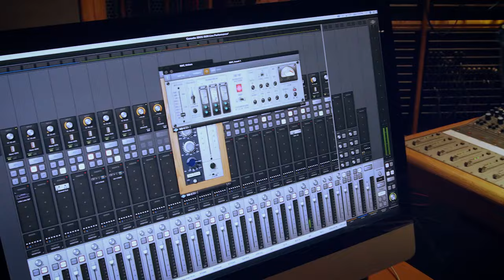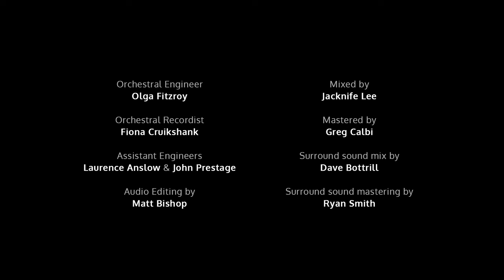Two Door Cinema Club: Sun ft. London Metropolitan Orchestra (Recorded at AIR Studios)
Watch producer/engineer Jacknife Lee (The Killers, U2) record Two Door Cinema Club and the London Metropolitan Orchestra through Apollo X audio interfaces and Unison-enabled UAD Powered Plug-Ins as they perform the track, “Sun", at legendary AIR Studios in London.

“Sun”
Performed by Two Door Cinema Club
and The London Metropolitan Orchestra
Written by Alex Trimble, Sam Halliday, and Kevin Baird

Orchestra Arrangement by Davide Rossi

Recorded at AIR Studios London

Produced by Jacknife Lee

Engineered by Fab Dupont
Orchestra Engineer: Olga Fitzroy
Orchestra Recordist: Fiona Cruikshank

Assistant Engineers: Laurence Anslow & John Prestage

Audio Editing: Matt Bishop

Vocals - Alex Trimble
Guitar - Sam Halliday
Bass - Kevin Baird
Wurlitzer - Jacob Berry
Drums - Harry Balazs
Keyboards and programming - Jacknife Lee & Alex Trimble

Orchestra conducted by Andrew Brown